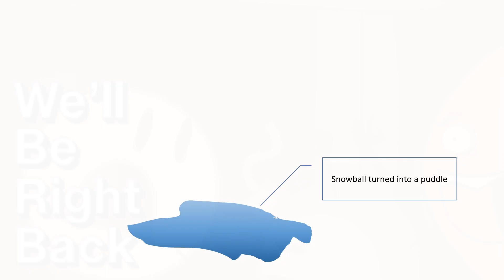BFDI x II - Random Funny Shorts Video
Just some random funny shorts video for you all to watch.
Cheesy, Fan, Knife, Soap, Toilet, OJ, Lightbulb, Paintbrush, Pickel, Traffic Light, Clover © @AnimationEpic